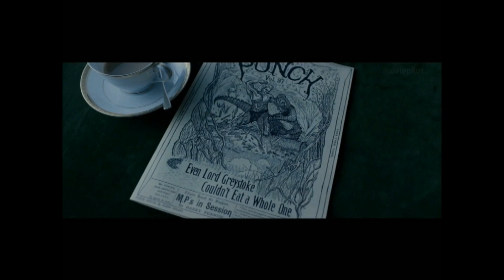Mirko Bierich - The Legend of Tarzan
The Master of Tarzan